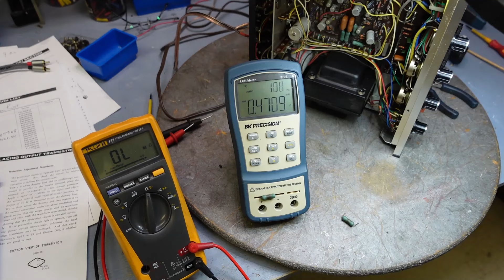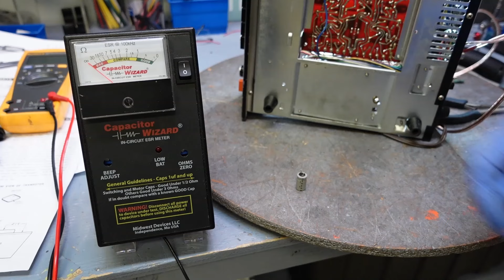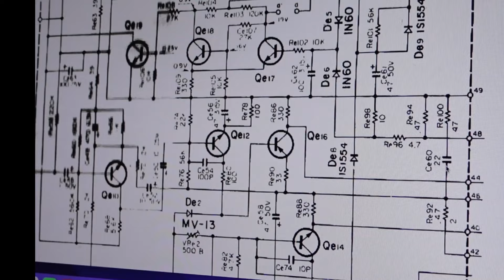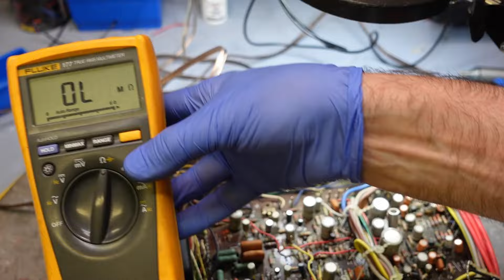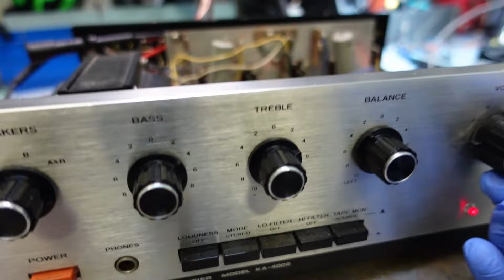Kenwood ka-4002 in for service, something caught my eye!!!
I am the owner of this amplifier and decided to open it up to clean the potentiometers, but I found something that caught my eye.

yours truly
Joseph
Joe'sBench506